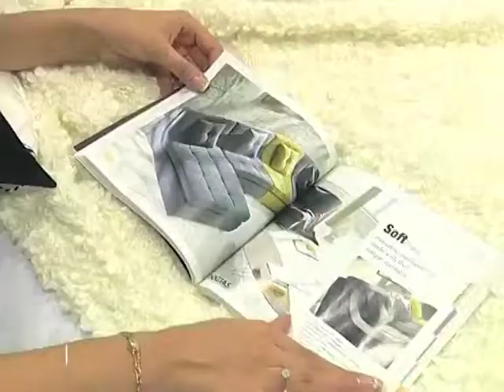Londra Mahallesi 33 Dogtas